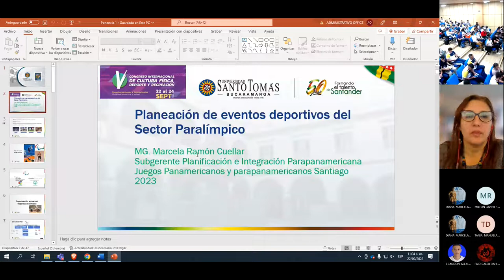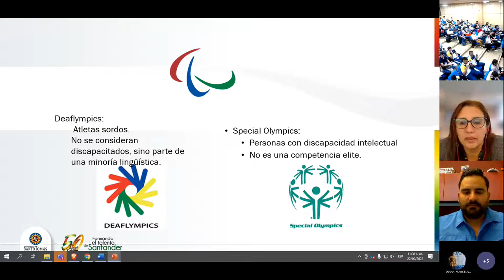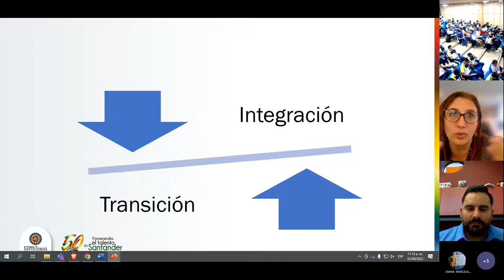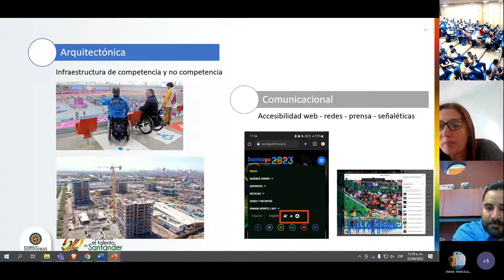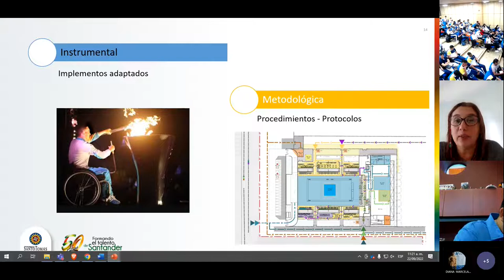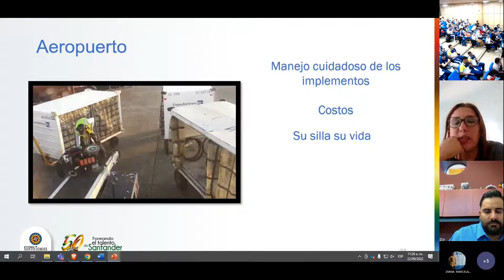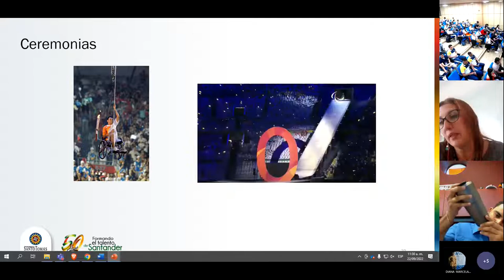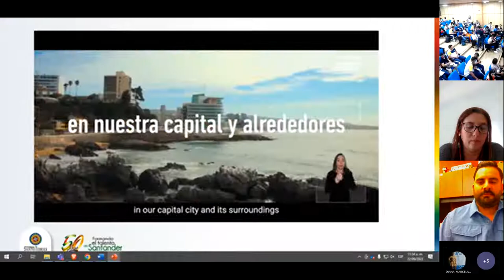Sesión 5_Planeación de eventos deportivos del sector paralímpico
A cargo de Marcela Ramón Cuellar (Federación Colombiana de Boccia, Corporación Santiago2023, Chile)